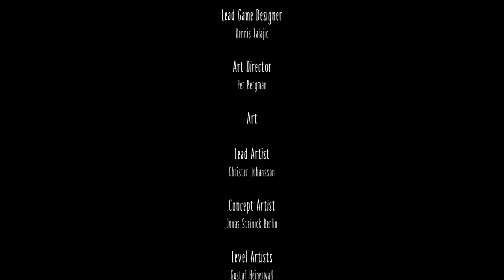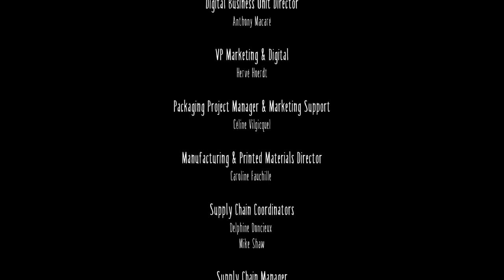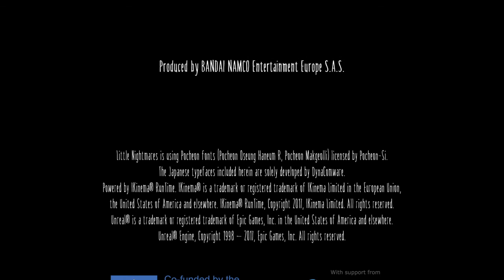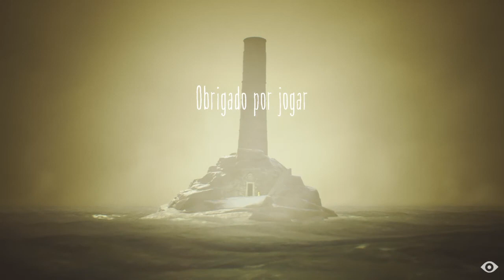Little Nightmares #5 - FINAL MACABRO - ESTOU COM MEDO DA SIX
Uma menina faminta chamada Six está presa na "A Bocarra", um navio misterioso que serve os caprichos de criaturas doentes e poderosas. Depois acordar nas profundidades mais baixas de "Bocarra", SIX decide escapar de seu confinamento, tendo momentos regulares de fome excruciante. Enquanto sobe pelas instalações do navio, ela é perseguida pelo Zelador cego de braços alongados do navio.  Depois de fugir do Zelador, cortando seus longos braços com uma porta, Six agarra-se em um gancho e sobe pelas correias de transporte até parar em uma grande cozinha operada pelos grotescos Chefes de Cozinha Gêmeos. Six tem um ataque de fome e é forçada a comer um rato vivo. Os Chefes estão preparando um grande banquete e tentam matar Six sempre que ela entra em seus campos de visão. Depois de conseguir evadi-los, ela encontra uma saída do navio.

Do lado de fora, Six observa um barco transportando convidados grandes e obesos que se dirigem até a área de jantar em estilo japonês da "Bocarra", todos supervisionados pela dama, a suposta líder da "Bocarra". Depois de andar pela festa passar pelos convidados, Six tem outro ataque de fome. Quando um dos Gnomos, lhes oferece uma salsicha, ela come o Gnomo.

Six adentra o recinto mais a fundo, e chega até os cômodos da Dama que vive em um ambiente rico semelhante a uma casa elegante. Enquanto começa a ser perseguida,  Six encontra um espelho e o utiliza em uma batalha contra a Dama. Após derrotá-la, Six se aproxima e a devora, e desta forma, sem nenhuma explicação, adquire seus poderes mágicos.

Subindo as escadas para a área de jantar, Six caminha ao longo das mesas com estranhas partículas negras a sua volta. Quando os convidados notam sua presença, eles tentam comê-la, mas acabam convulsionando e morrendo à medida que tentam se aproximar de Six que caminha até uma grande porta com um olho entalhado, atrás dela existe uma uma grande escadaria que leva até o mundo exterior. Ela caminha pelos degraus e, ao mesmo tempo em que vai deixando a "Bocarra" para trás, alguns Gnomos se aproximam da porta e a observam.